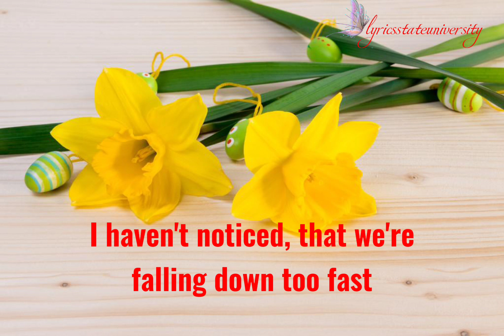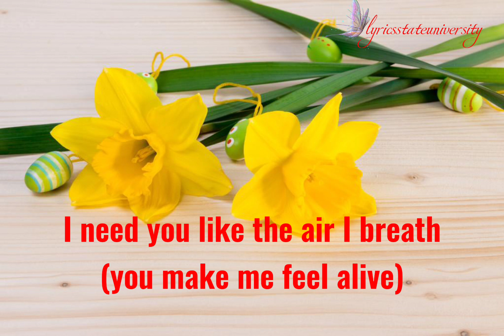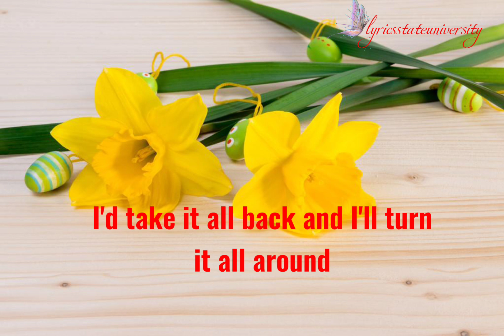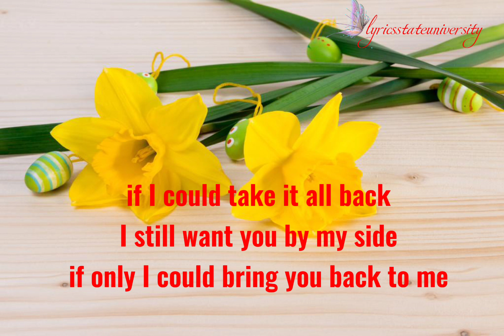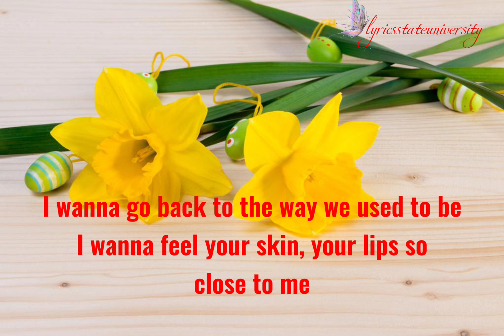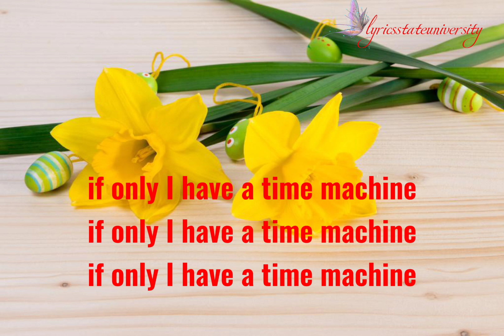TIME MACHINE - SIX PART INVENTION lyrics